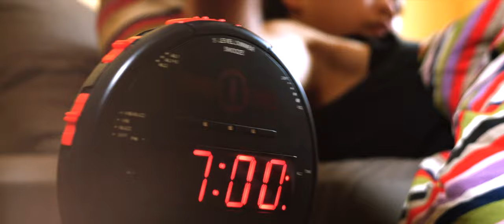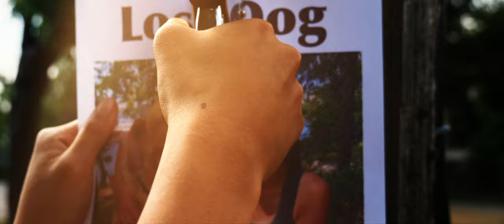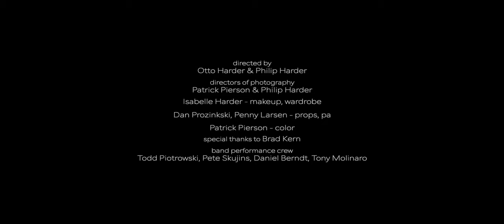Semisonic - The Rope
The new single out now - from the upcoming album LITTLE BIT OF SUN available November 3rd.

Featuring
Gigi and Poe

Directed by
Otto Harder & Philip Harder

Patrick Pierson & Philip Harder

Isabelle Harder - makeup, wardrobe

Dan Prozinkski, Penny Larsen - props, pa

Patrick Pierson - color

Special thanks to Brad Kern

Band performance crew
Todd Piotrowski, Pete Skujins, Daniel Berndt, Tony Molinaro